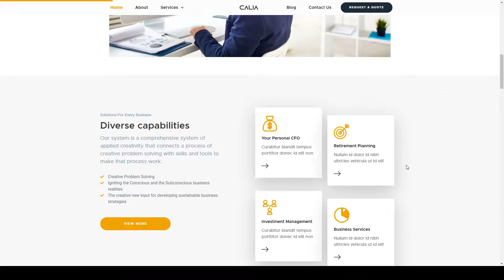Calia - Business and Management WordPress Theme consulting financial advisor Mizushima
Columns 4+

 Layout Responsive

 Tags accountant, adviser, business, company, consultant, consulting, corporate, finance, financial advisor, hr, human resources, insurance brokers, legal adviser, management, marketing